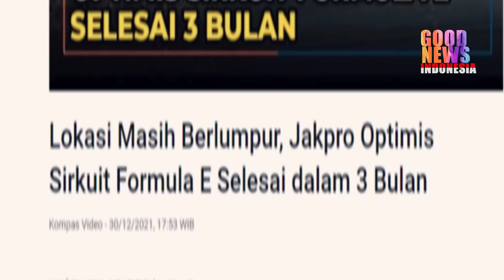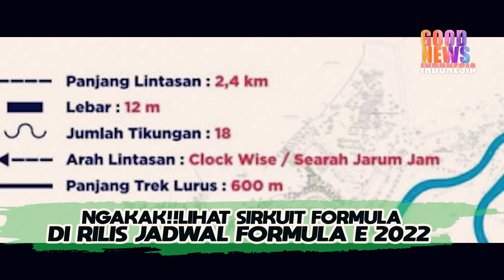NGAKAK!!LIHAT SIRKUIT FORMULA E,DENNY SIREGAR MASA SIRKUIT CUMA DUA METER!!?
berita terbaru
Deeny Siregar mengomentari Sirkuit Formula E di ancol pada rilis Jadwal Formula E 2022.Menurut Dendi sircuit tersebut cuma 2 meter.